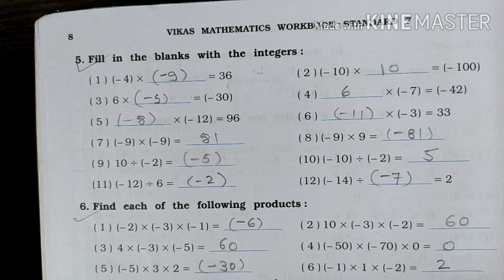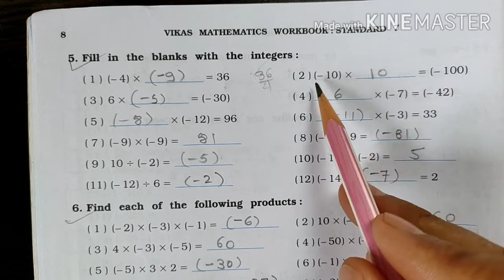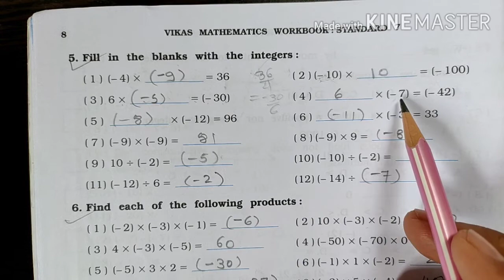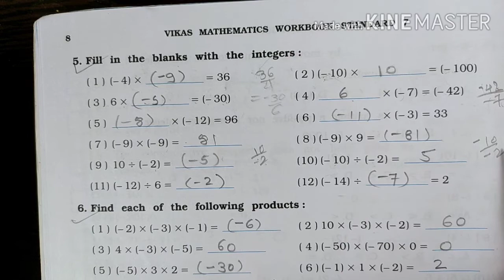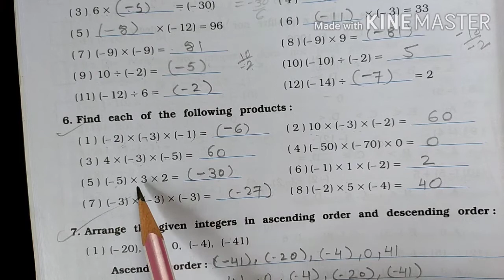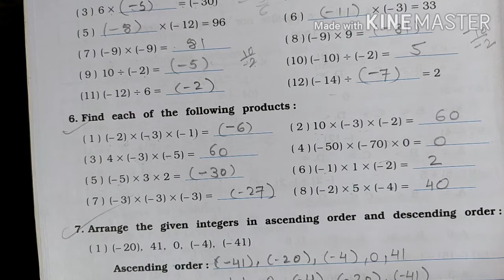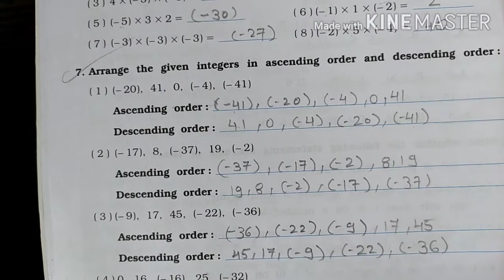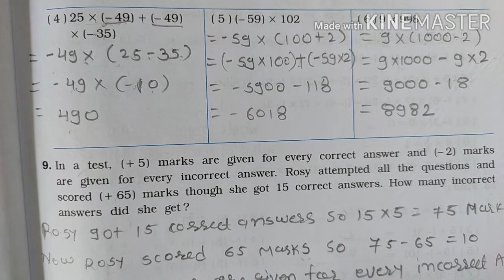std-7 cha-1 lec-3 vikas mathematics workbook solution 2020-2021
NCERT-ના-અભ્યાસક્રમ આધારિત
Class 7th mathematics, NCERT solutions for Class 7th Maths